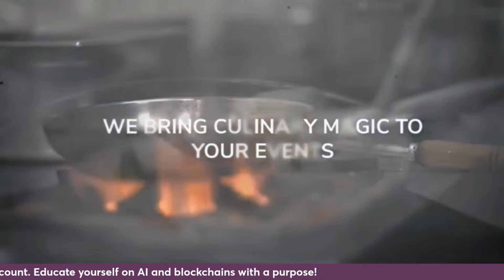Cliff Oneal & Ricardo Hamilton 09042024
Discover the Power of Connect United with Legacy Crypto Builders

Welcome to Legacy Crypto Builders! As a proud member of Connect United Blockchain, we're committed to supporting and powering a variety of incredible decentralized blockchains with meaningful purposes. Join us for an amazing and rewarding experience!

What is Connect United?
Connect is a revolutionary decentralized peer-to-peer community and social platform. It offers simplified access to blockchain technologies for all adults through the Connect Smart App. With Connect, you get a single, simple, and secure login to access all the blockchains with a purpose supported by Connect. Within the platform, you can:

* View and track your favorite blockchains
* Send and receive digital crypto rewards
* Share Connect with others

Join Connect:
Use the link below to set up a FREE Connect account and begin supporting one or more of the marvelous blockchains with a purpose. Start earning digital crypto rewards today!

For personalized assistance, contact Diana at:    Diana.network
Fill out the form and schedule a one-on-one session to get set up with a free educational blockchain account.

Join the Movement:
Join Connect United and Legacy Crypto Builders today to be part of a community that is making a difference through blockchain technology. Your journey to supporting purposeful blockchains and earning digital rewards starts now!